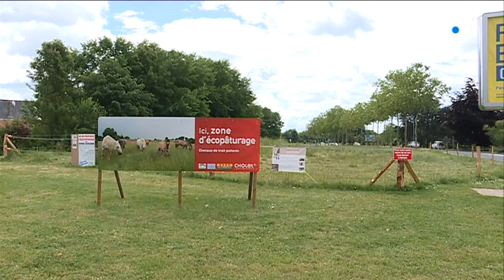Cholet : des chevaux de traits pour l'écopâturage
Près de Cholet, Pacal Merlet élève des chevaux de trait poitevins. Passionné par cette race menacée d'extinction, il a décidé de prêter une partie de son cheptel à des communes pour faire de l'éco-pâturage. Proposition acceptée à Cholet où les chevaux ont été mis à disposition pour un mois d'essai, sur trois sites de la ville.

Reportage de Boris Vioche et Damien Raveleau
Montage Florence Thibert

Personne interviewée : Pascal Merlet / Agriculteur bio - éleveur